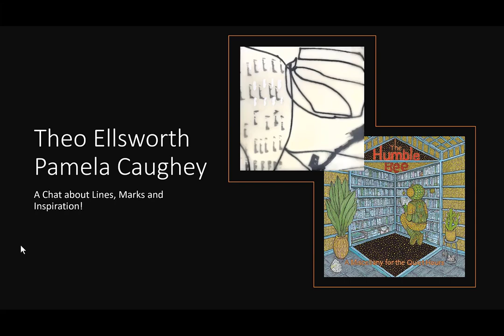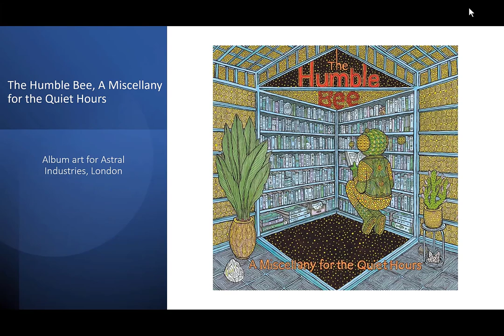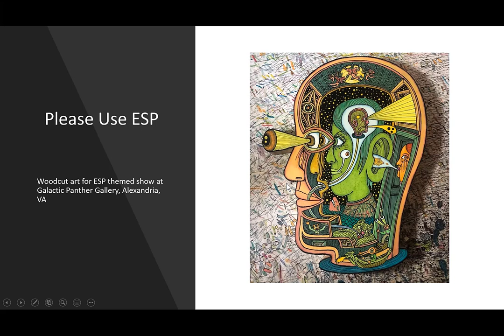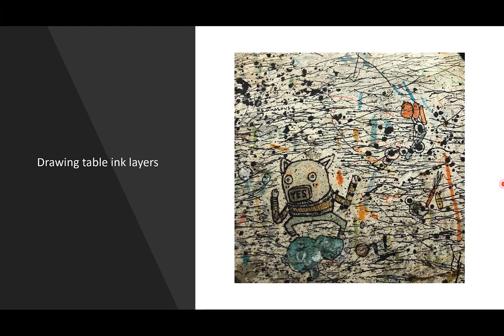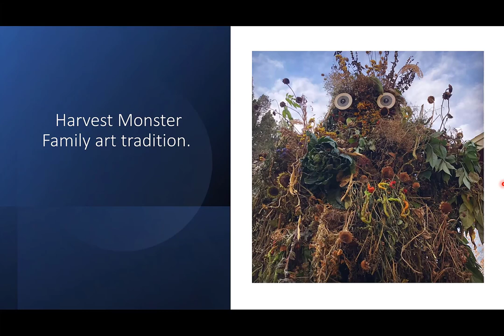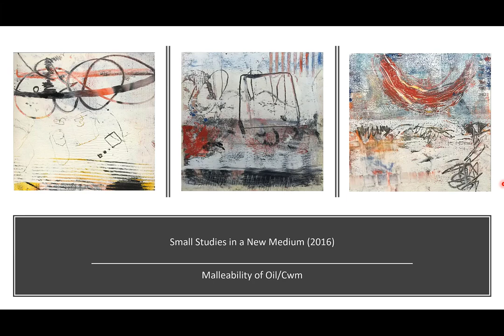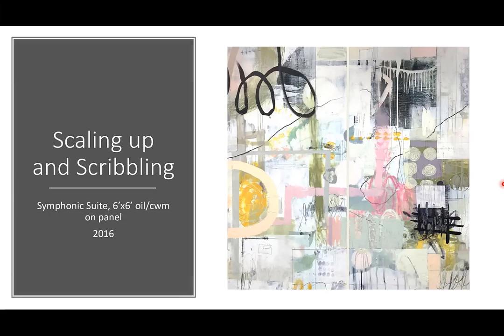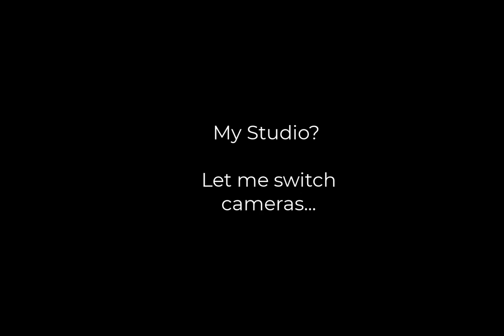Ho Ho Ho! I LOVE Radius Gallery - Chat with Pam and Theo Ellsworth - "Line" in our Work!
PAM's top tier TRAINING & Freebies:

Pam's FREE Master Class! "How to Create 16 Powerful, Personal Paintings you LOVE in 90 days or less"! Join the FREE Master Class HERE (stick around till the end to receive great BONUSES!):

Join my NEW Membership group - ArtandSuccess PRO - for artists who want to reinforce everything they know about color and design - monthly MASTER CLASSES/PROJECTS within a dedicated artist Community! ❤️❤️ Open enrollment is in the Fall and Spring (no application required). Between enrollment periods, you may apply here to join sooner

IN THIS VIDEO: Here is a conversation between Pam Caughey and Theo Ellsworth and how LINE plays an important role in their artwork! They are both represented by Radius Gallery in Missoula, Montana.